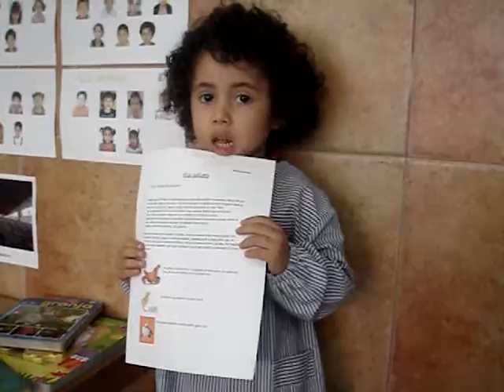Com neixen?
Explicació com neixen els pollets
Col·legi Sant Pere Claver